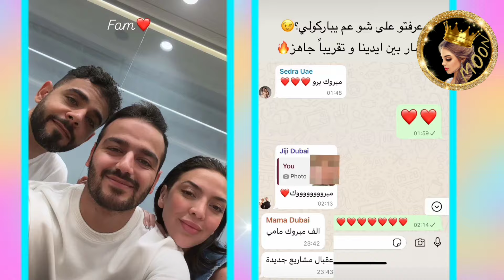اسامة يعلنها رح صير صهر شيرو ويؤكد ما بحب شوف دموع شيرين ❤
معكن نيليا من قناة مون نيوز بحبكم كثير يا أحلى عيلة لا تنسو تشتركو في قناة وتفعلو زر الجرس بحبكم كثير يا أحلى عيلة ❤❤❤❤